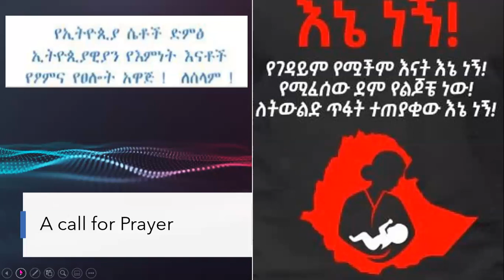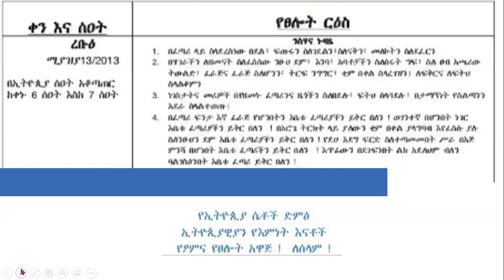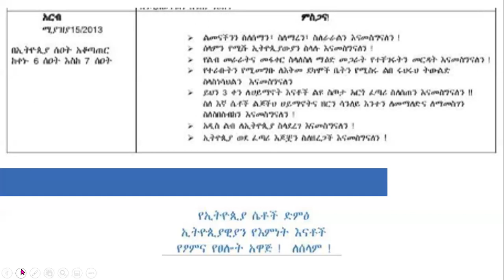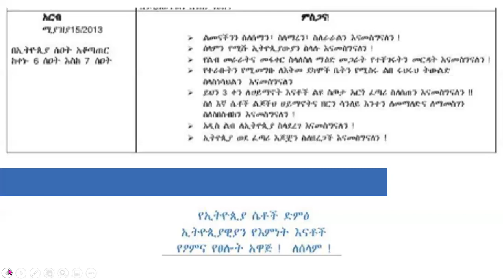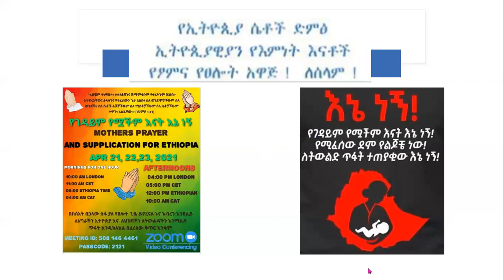Ethiopian Mothers' Prayer April 21, 22 and 23, 2021